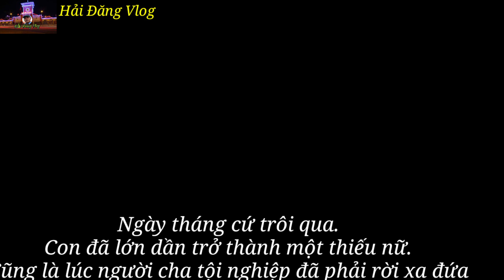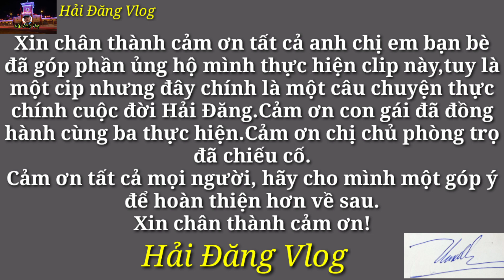Clip Ngắn 2020/Nỗi Lòng Giấu Kín Của Cha/Hải Đăng Vlog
✔️- Nỗi lòng dấu kín của cha, vâng đây là một clip ngắn mà mình làm với sự đam mê cháy bỏng từ bao lâu nay mình rất muốn thực hiện.
✔️- Hôm nay lần đầu tiên mạo muội thực hiện một clip ngắn miêu tả lên chính cuộc đời của mình vất vả vì tương lai con cái, rất mong sự ủng hộ nhiệt tình của các bạn.
✔️- Rất mong những góp ý phản hồi từ các bạn để mình được hoàn thiện hơn trong những clip tiếp theo.
✔️- Một lần nữa xin chân thành cảm ơn anh chị em và các bạn trong suốt thời gian qua đã ủng hộ nhiệt tình, mình sẽ làm tốt hơn và hoàn thiện hơn về sau.
✔️- Hải Đăng Vlog luôn cập nhật đời sống thực tế hàng ngày của chính Hải Đăng Vlog cũng như các hoàn cảnh khó khăn đang sinh sống tại mảnh đất Sài Gòn.
✔️- Và cũng ko quên mang lời ca tiếng hát cho mọi người giải trí sau những giờ làm việc vất vả, kèm theo đó những bữa ẩm thực Hải Đăng Vlog thực hiện cùng mọi người.